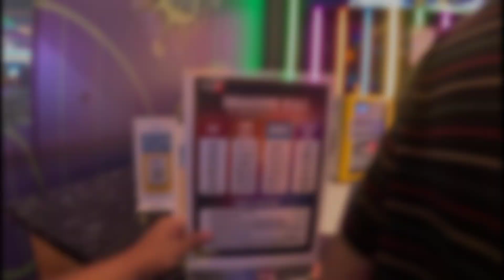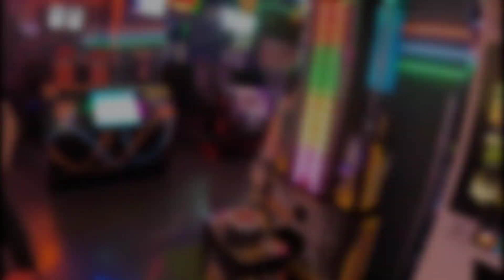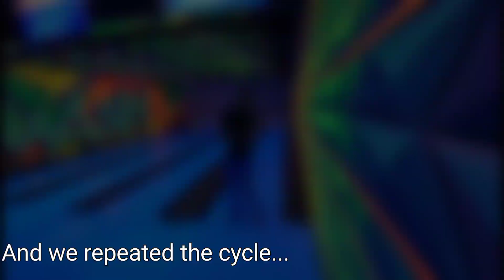Amritsar Mein Indoor Games Ke Liye Best Place |SMAASH| Full Vlog With Most Played Games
tumhare bhaiyon Amritsar mein agar aap log Indoor game ke bare mein soch Raha hai To smash aap logon ke liye ek bahut hi Kamal ki destination ho sakti hai yahan per aap log apni family ke sath ja sakte hain ya FIR apne friend ke sath ja sakte hain aur aapko yahan per indoor games dekhne aur khelne ko milti hai.

indoor games mein aap log bowling 🎳, cricket 🏏, smash the hammer ⚒️, catch the sticks, basketball, car racing 🏎️ etc... Jaisi bahut sari game khel sakte hain.

is log mein mein mere do Bhai gaye hain smash mein aur aap log dekhoge ki ham log kaise Gaye smash mein ham logon ne kaun kaun se game khelni aur smash mein aap log aur kaun kaun si game khel sakte hain aur video ke last mein Maine aap logon ko ek average budget bataya hai ki aap logon Ko game khelne ke liye smash Amritsar mein kitne paise kharch karne padege.

bhai yah wale vlogs banane mein mere ko achcha lagta hai isliye mein banata hu.